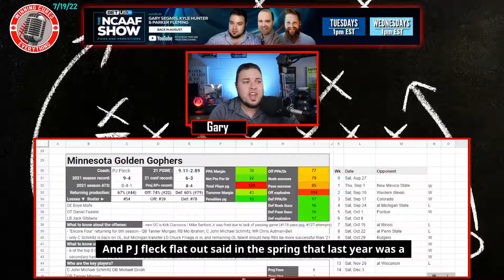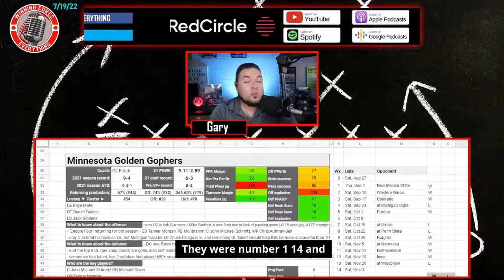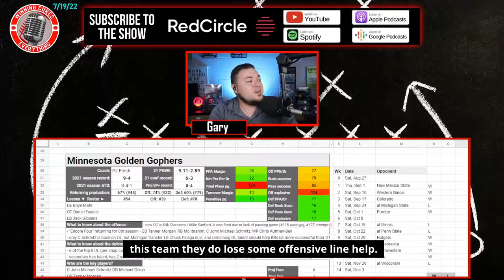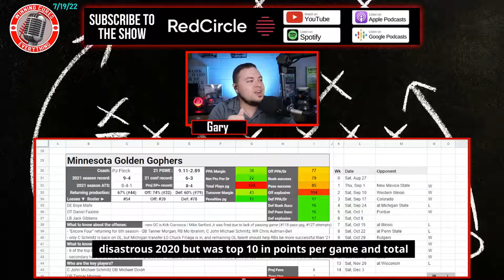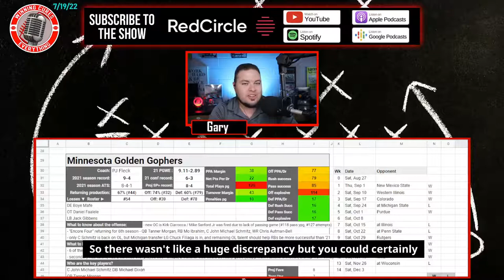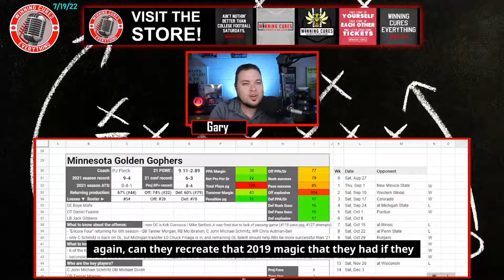Minnesota Golden Gophers 2022 College Football Season Predictions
Minnesota 2022 College Football Season Predictions & Preview

Gary gives a quick preview & his predictions for the Minnesota Golden Gophers 2022 college football season.  What are the expectations for Coach PJ Fleck’s team this year?  I dive into the keys to the season, returning production & roster strength, what the schedule looks like (along with picks), the regular season win total & odds, what to expect from the offense with QB Tanner Morgan, how the defense will look, and more!